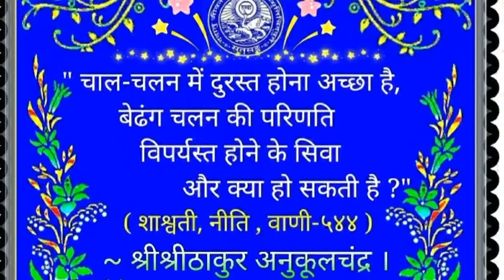Sab log prathana kijiye for the Good health of|| acharya dev srisri dada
Bande Purushottamam.🙏🙏

(3)Instagram-@satsangparivar12instagrams

(4) Light Stand
(11)CPU Cabinet
(12)memory card